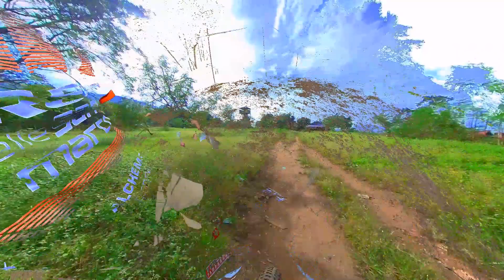Nasa Pampanga Ba Ito?